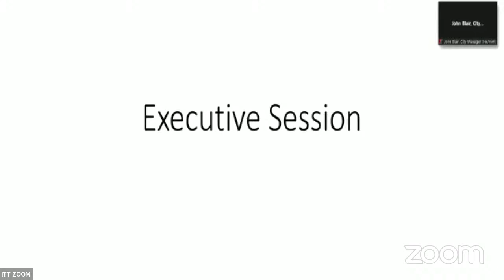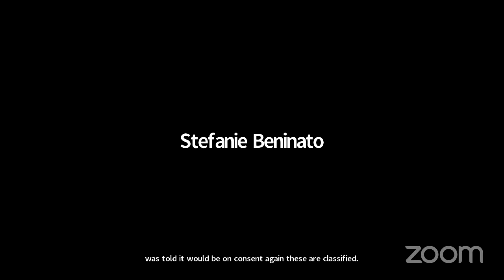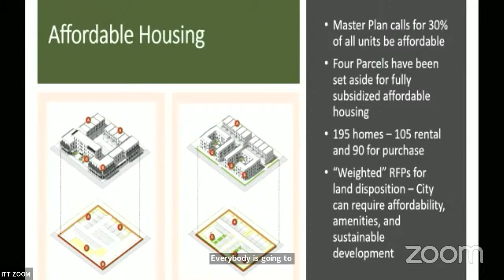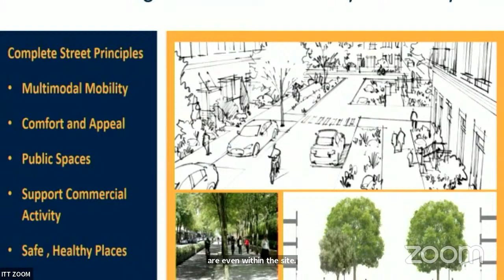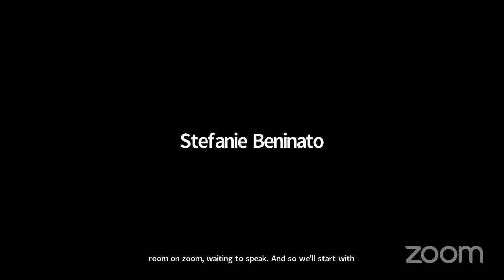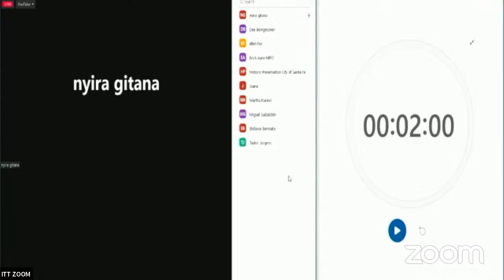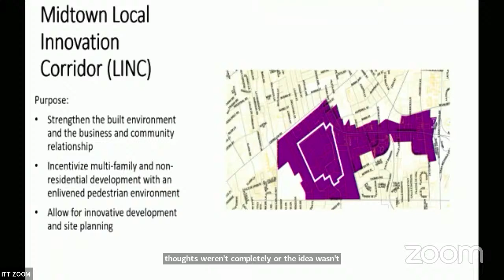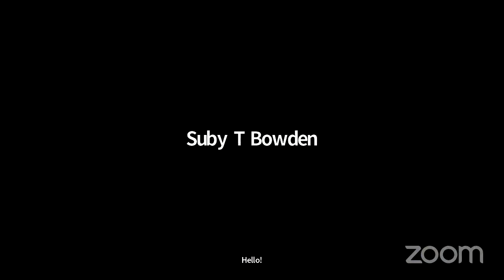Governing Body 11/30/2022